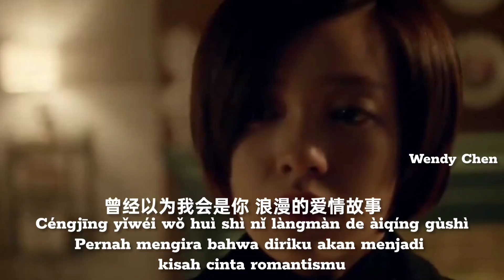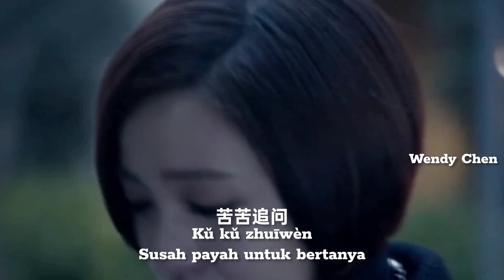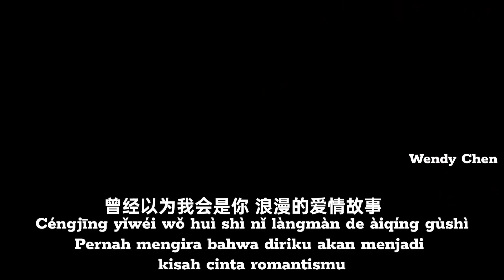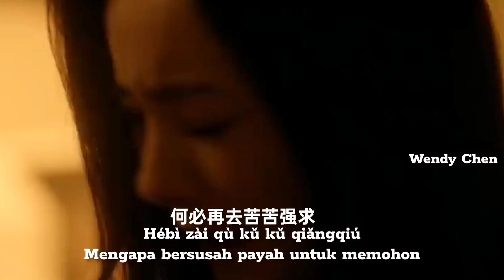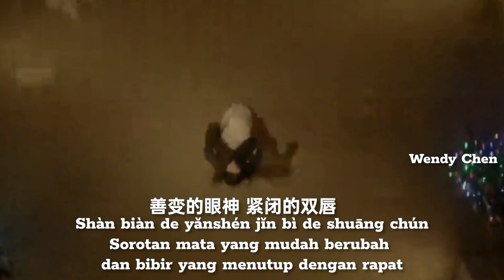爱上一个不回家的 人 Ai Shang Yi Ge Bu Hui Jia De Ren " mencintai seseorang yang tak kunjung pulang "